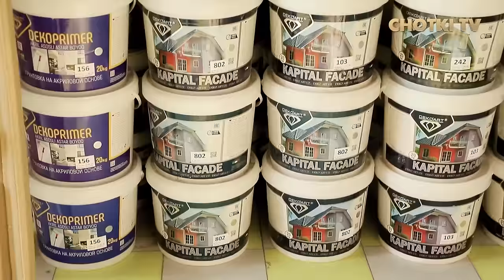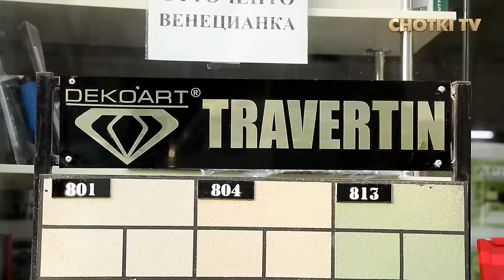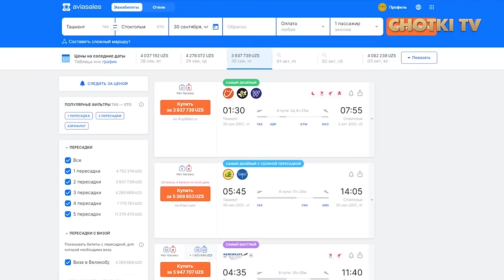6 MILLION $ DAN VOS KECHDIM, UZB XECH QACHON JCH GA CHIQA OLMAYDI, ODIL AHMEDOV YORILDI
– kassadan tezroq! Moskvaga chiptalar 2 million so'mdan